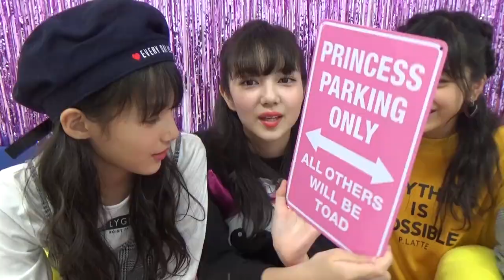【購入品紹介】スマホケース、インテリア、ライト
【SNS】
☆PINK-latte TV official